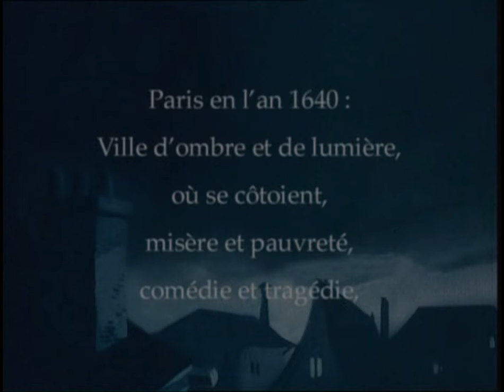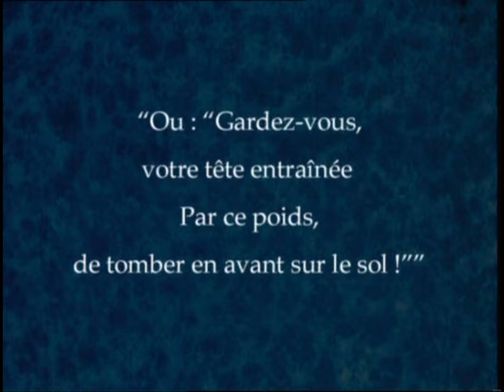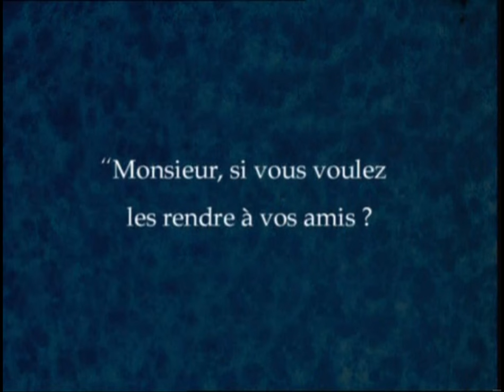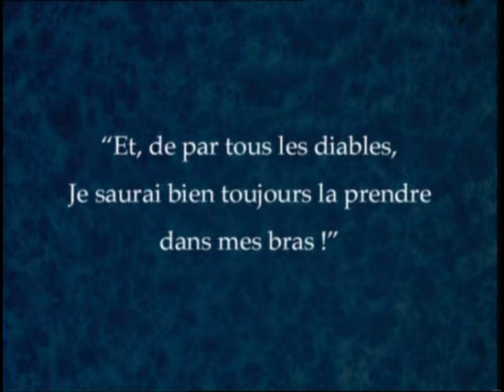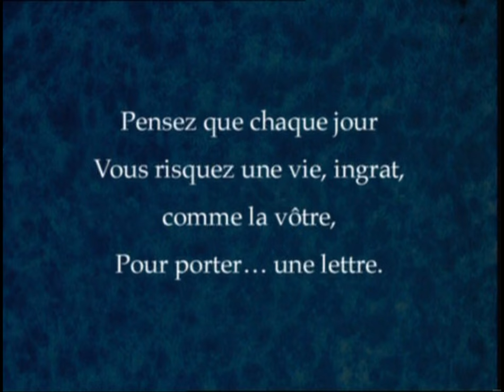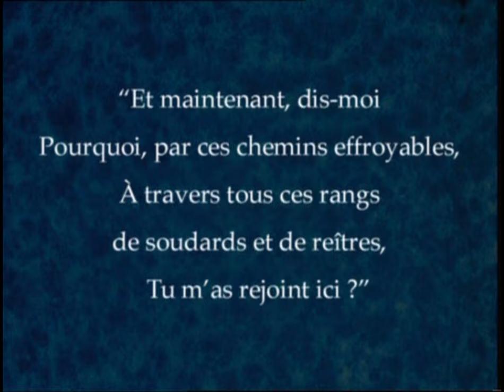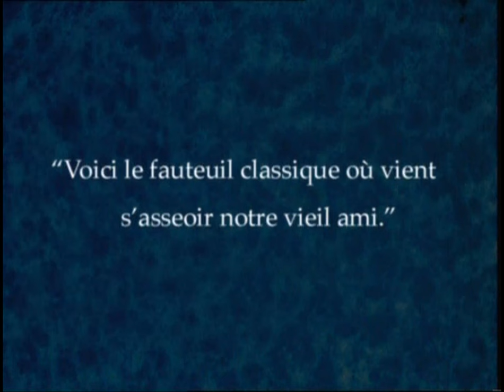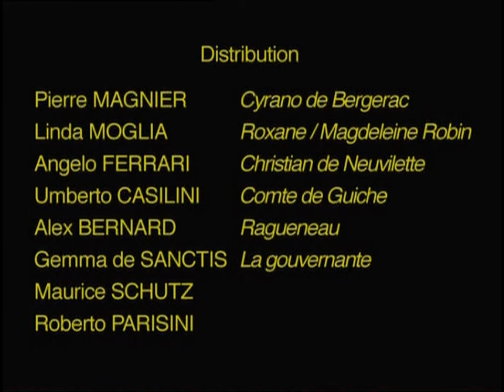Augusto Genina | Cyrano de Bergerac | 1923